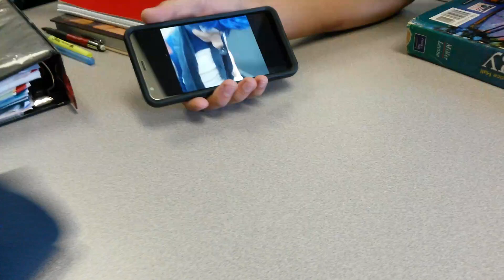What Are We Watching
What the heck is Daniel showing us. From the video Day In The Life School Vlog 2 @ Casa Grande High School: Why Not Do Another School Vlog. Video posted on September 18th 2018 on Kevlogs YouTube channel.